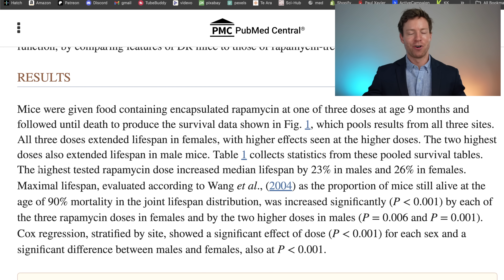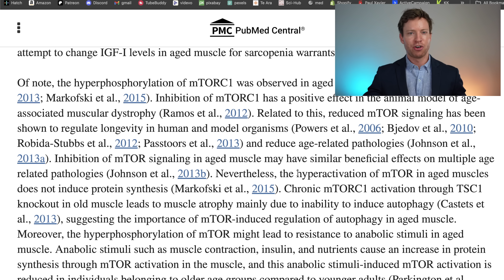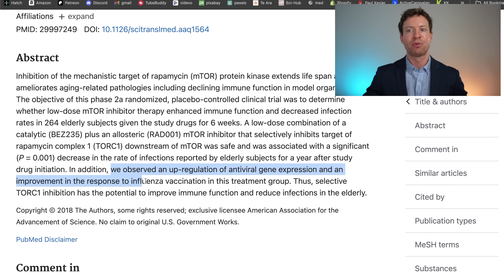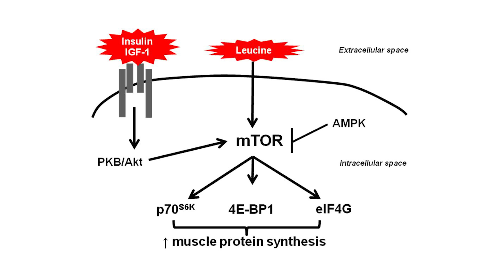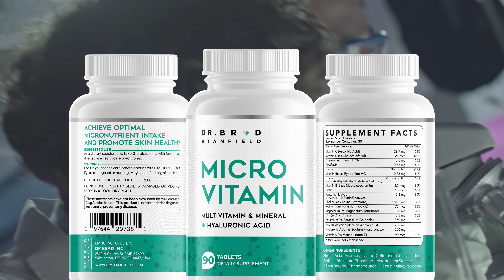The Molecule Most Likely To Extend Lifespan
Out of all of the molecules currently being studied to extend lifespan, Rapamycin stands head and shoulders above the rest. Plus I have a huge announcement at the end of the video.